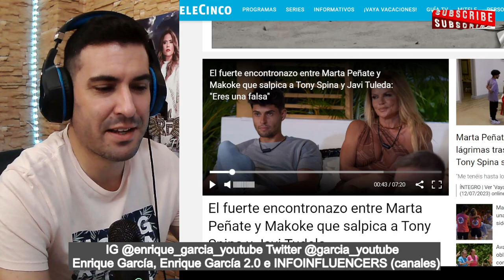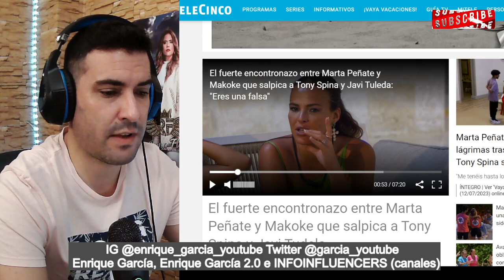ENCONTRONAZO entre Makoke y Marta Peñate y Tony Spina EXPLOTA con su EX y su NOVIA. VAYA VACACIONES